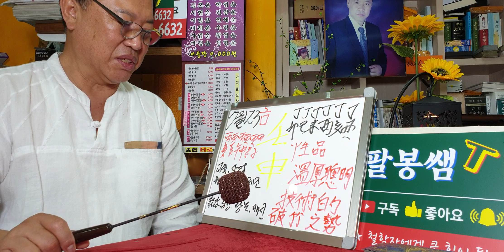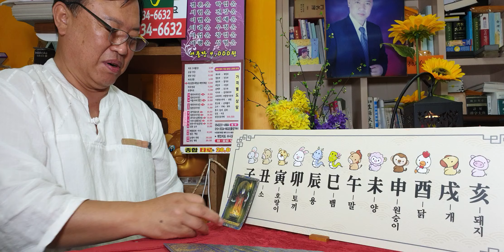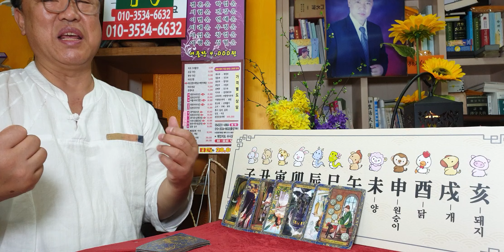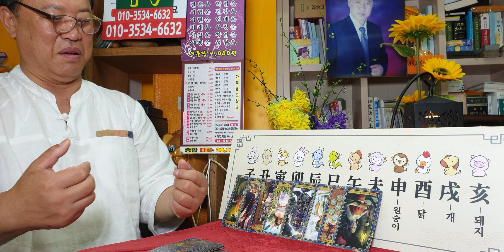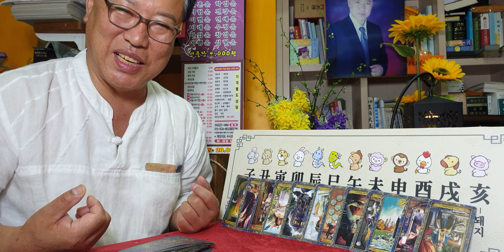7월23금요일 오늘의운세sbs백년손님출연313회mbc국운출연ㆍ전포항대학사주타로교수ㆍ주간인물등다수언론등재ㆍ현포항에서30년철학관운영중01035346632